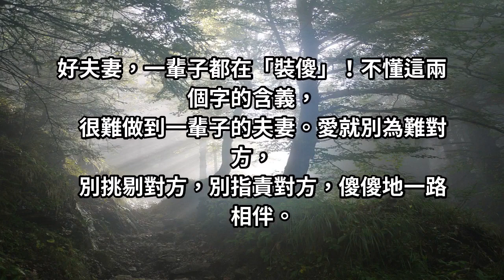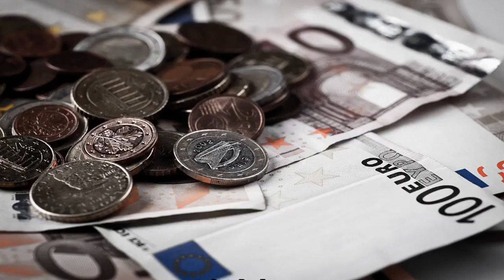想做一輩子好夫妻必須懂得「這兩個字」！(說得太精闢了)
好夫妻，一輩子都在「裝傻」！不懂這兩個字的含義，
很難做到一輩子的夫妻。愛就別為難對方，
別挑剔對方，別指責對方，傻傻地一路相伴。